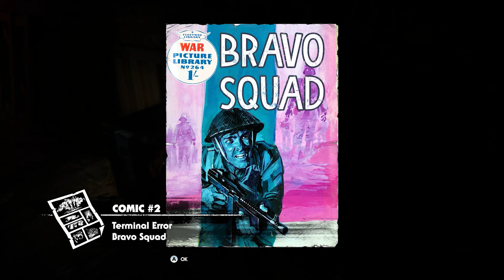Zombie Army 4: Dead War – Terminal Error – Official Collectible Guide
Terminal Error is OUT NOW and the first mission in Return to Hell, a haunting three-part Zombie Army 4: Dead War Campaign available in Season Pass 3 or available individually!

This is the official collectible guide where we will show you the locations of where all the devilishly hidden journals, cleverly concealed comic pages, and scampering zombie hands are in Terminal Error mission.

Want to get your hands on some cool Zombie Army 4 Merch? and grab yourself some cool Merch today!

00:00 Intro
00:12 Comic #1 – Road Kill
00:32 Comic #2 – Bravo Squad
00:52 Comic #3 – The Guns of Helbronner
01:14 Comic #4 – The Will to Fight
01:37 Zombie Hand #1 – Asimov
02:01 Zombie Hand #2 – Turing
02:19 Zombie Hand #3 – Tesla
02:35 Zombie Hand #4 – Wells
02:49 Journal #1 Order By Head Scientist
03:08 Journal #2 Letter Sent By Baron Umbra
03:32 Journal #3 Handwritten Last Words
03:58 Journal #4 Obergruppenführer Notes
04:19 Journal #5 Subject 2-4-7
04:39 Journal #6 Cultist Notes
05:01 Journal #7 Cultist Sermon
05:18 Journal #8 Blood Sample Log
05:40 Journal #9 Received Telegram
06:03 Journal #10 Transmission Log Printout
06:25 Journal #11 Hardware Setup Note